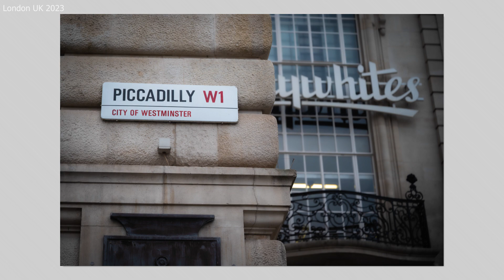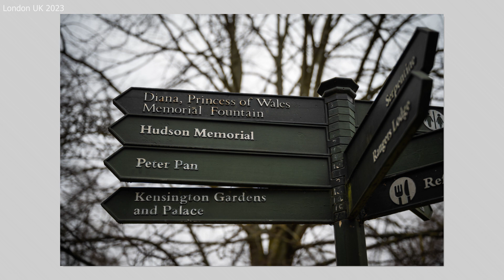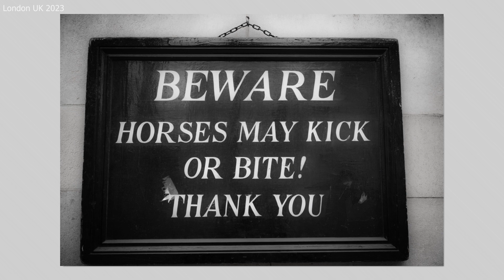London UK 2023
Slideshow music:
Friday I'm in love by The Cure
My Universe by Coldplay & BTS